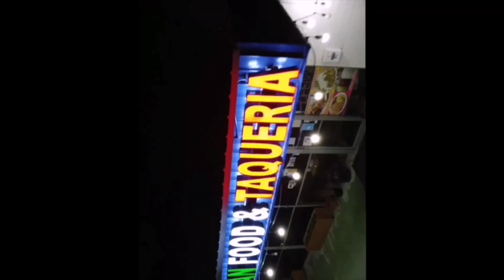Mexican Food & Taqueria LED Sign - Creations PC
High luminosity signs